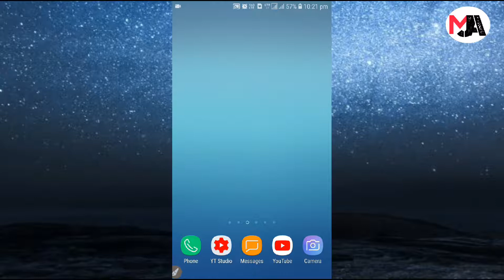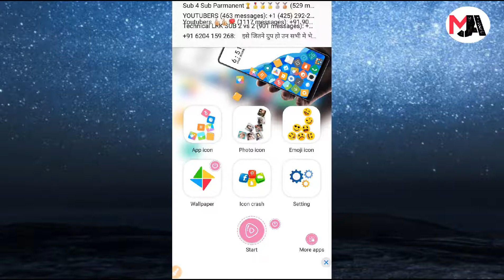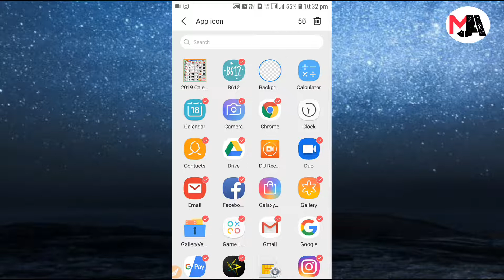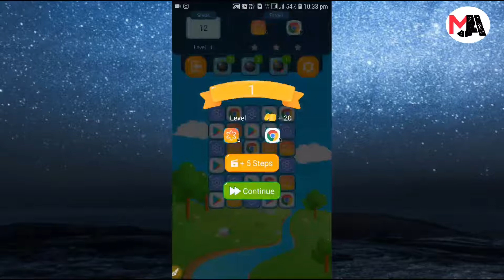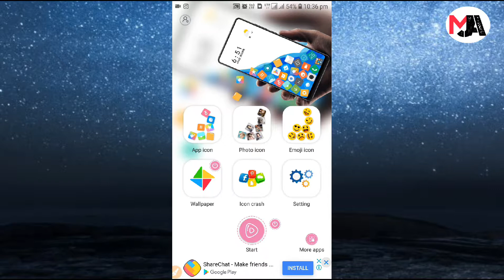Best Launcher For Android 2019 | Launcher For Android in Hindi | Launcher app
Best 3D launcher for android 2019 ,
Launcher in hindi,
Iss video me aap ko bataunga ke kese aap apne mobile phone ko ek unique look de sakte hain or apne ko sab se alg kr sakte hain video pasand aaye to hamare channel Uv DeEp ko subscribe jarur kijiyega
Radhe radhe
___D__

Hii
Uv DeEp

Dosto iss channel par mobile tricks. computer tips. internet education. Android app reviews. Product unboxing and review YouTube guidelines and online shopping. website ke new latest offer and tech latest news update se related video Hindi mein dekhne ko milti rahegi